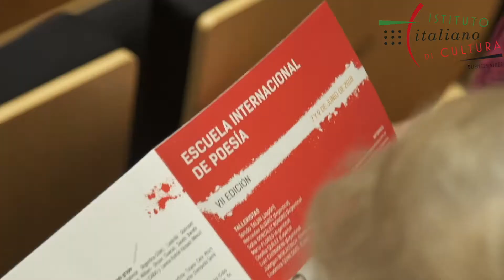Explicando las actividades que realiza el Instituto Italiano de Cultura en Buenos Aires 2a parte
Esta es la 2a parte de la entrevista que nos ha hecho la actriz y periodista Verónica Varano para conocer y difundir las actividades que el Instituto Italiano de Cultura desarrolla en Buenos Aires y en su área de competencia.
En la Argentina existen dos Institutos Italianos de Cultura: el de Buenos Aires y el de Córdoba.

El área geográfica de competencia del IIC de Buenos Aires incluye la Ciudad Autónoma de Buenos Aires, las provincias de Buenos Aires, La Pampa, Río Negro, Neuquén, Chubut, Santa Cruz, Chaco, Formosa, Misiones, Corrientes, Entre Ríos, Santa Fe, Tierra del Fuego e Islas del Atlántico Sur.

El área de competencia del IIC de Córdoba comprende las provincias de Córdoba, Catamarca, Jujuy, La Rioja, Salta, Santiago del Estero Tucumán, Mendoza, San Juan y San Luis.
¿Cuáles son las actividades que organiza el Instituto Italiano de Cultura:

*    ofrece la oportunidad, a quienes así lo desean, de conocer la lengua y la cultura italiana, mediante la organización de cursos, la gestión de bibliotecas y ofreciendo material didáctico y editorial;
 *   crea los contactos y los presupuestos para facilitar la integración de operadores italianos en los procesos de intercambio y de producción cultural a nivel internacional;
 *  apoya iniciativas que favorecen el diálogo intercultural basado en los principios de democracia y solidaridad internacional
* gestiona las Becas de estudio en Italia que ofrece el Ministerio de Relaciones Exteriores y de la Cooperación Cultural de Italia;
* Administra una importante Biblioteca con un patrimonio de aproximadamente 30.000 libros, de los cuales el 92% en italiano.